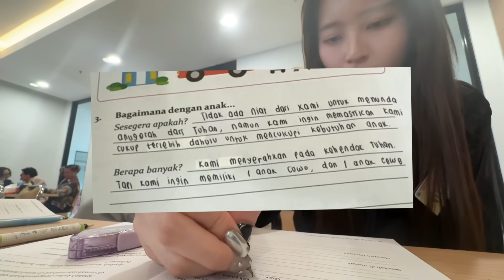VINCENT KECEPLOSAN MINTA BAYI KE VIOR⁉️👶🏻 VLOG SEKOLAH PERNIKAHAN👰🏻‍♀️❤️🤵🏻‍♂️